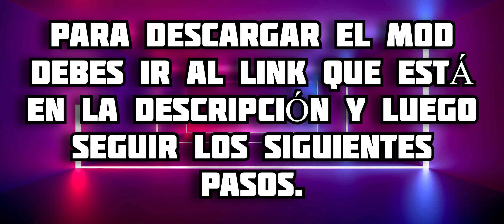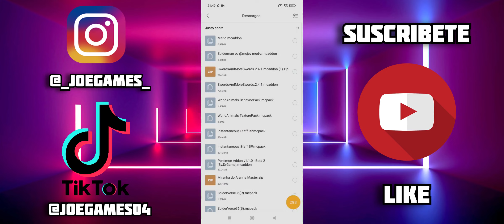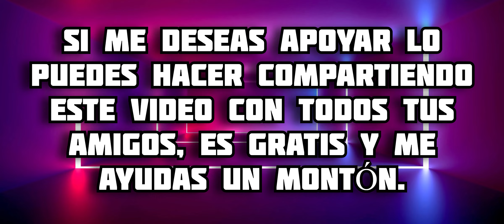Addon de MARIO para Minecraft PE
En este video te muestro todo acerca del addon de Mario Bros para minecraft bedrock, en este complemento podrás encontrar a Mario y este atacará a los monstruos que aparezcan con una bola de fuego, disfrútalo 😉 espero te guste 🔥